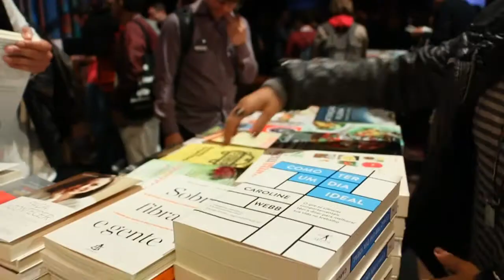AS CONEXÕES QUE MOVEM O MUNDO | PEDRO QUINTANILHA VLOGME 36 📺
Tenha meu acompanhamento personalizado para criar e escalar seu negócio digital O grande valor que levei do evento High Stakes Experience do Gabriel Goffi são as conexões. Você pode acompanhar um pouco de como foi a experiência do High Stakes Experience, junto comigo, aqui no VLOGME. Assiste aí!